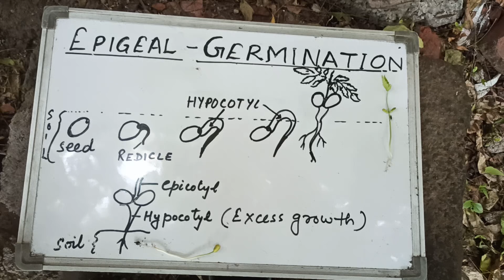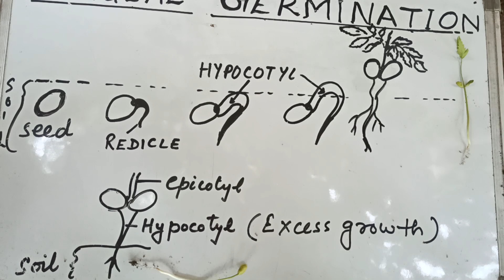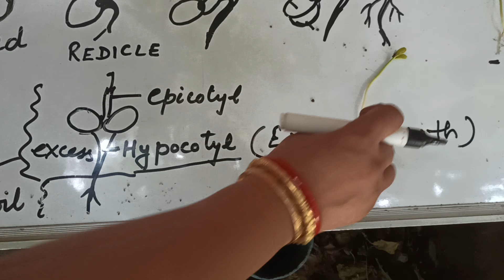Epigeal Germination in Neem Seed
Neem has DRUPE FRUIT with yellow epicarp.
Seed is there inside the endocarp. Seed has epigeal Germination